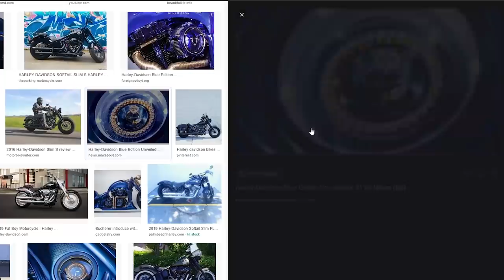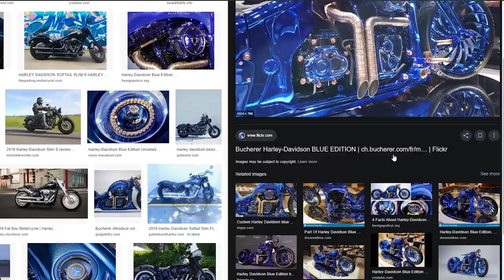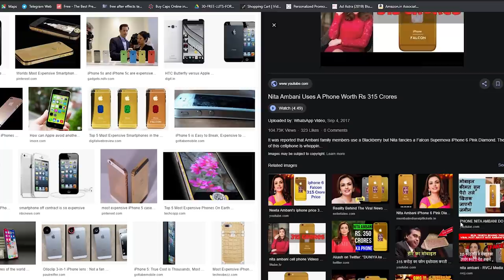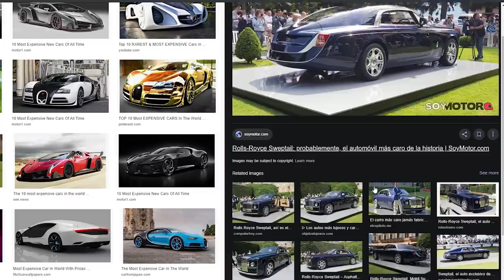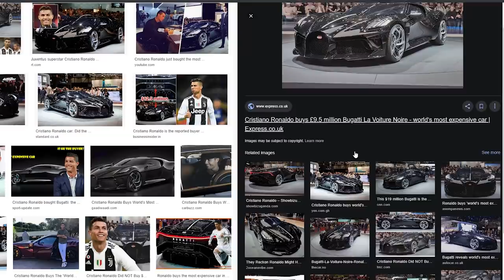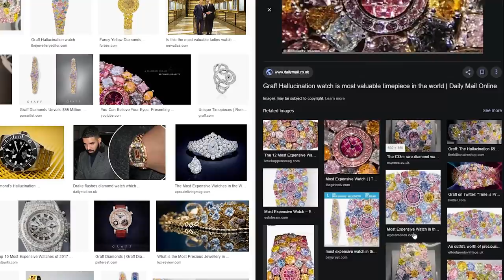RS : 315 കോടി രൂപയുടെ ഫോൺ🙄TOP EXPENSIVE THINGS IN 2020🔥 UNBOXINGDUDE l